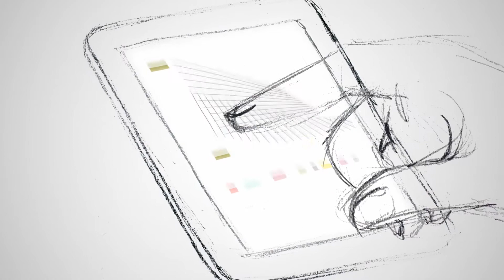Qui est EFFECTO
Automatiser les processus de l'industrie du bois pour les rendre plus efficaces, c'est notre spécialité depuis plus de 15 ans.

Nos outils logiciels SEM et GPAO pour accompagner nos clients du secteur de la transformation du bois vers l'industrie 4.0.